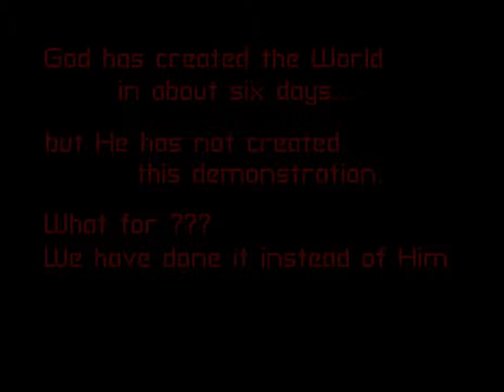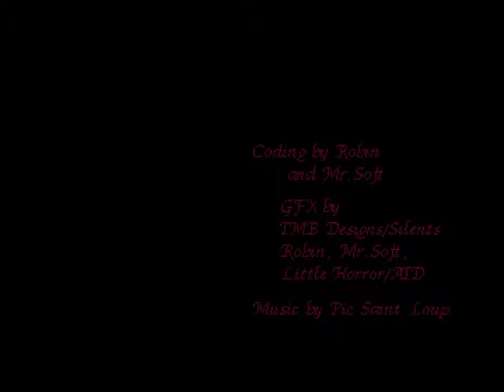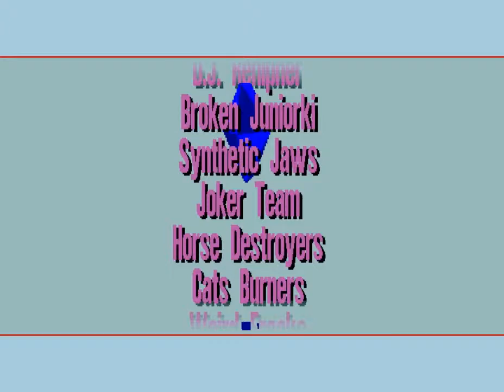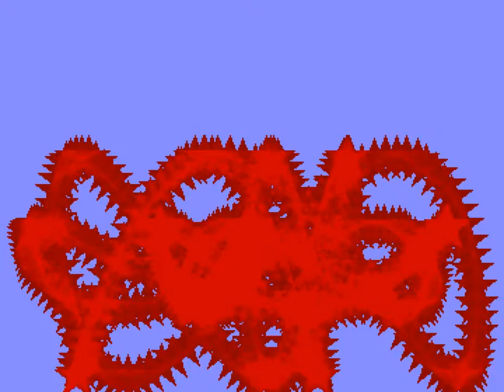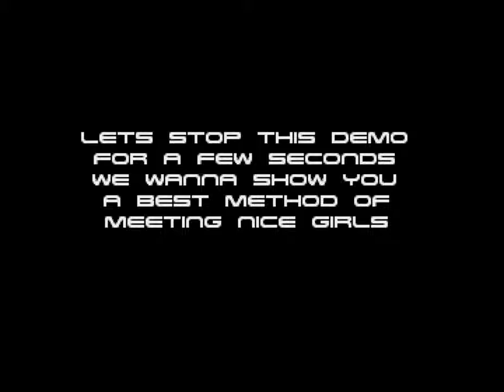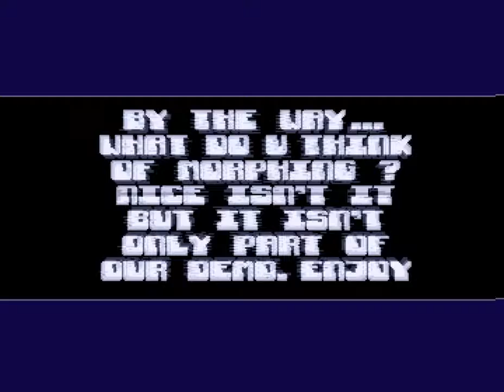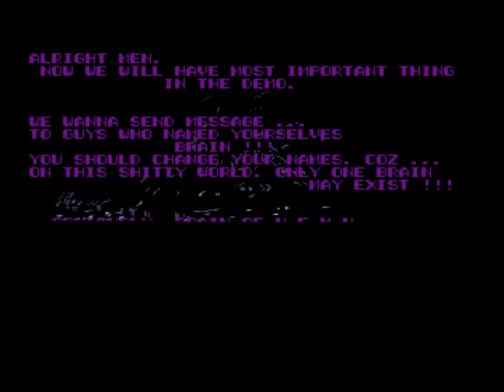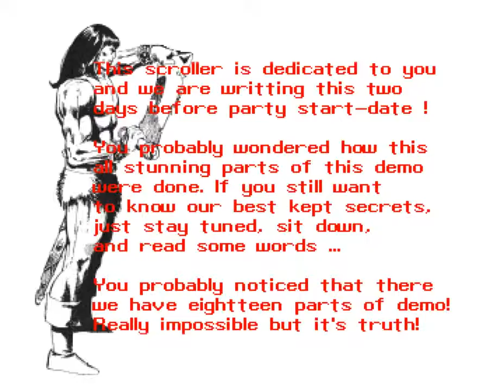Amiga Trackmo : Software / WFMH - World Federation of Mad Hackers (1992)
with hidden part @ 14:27